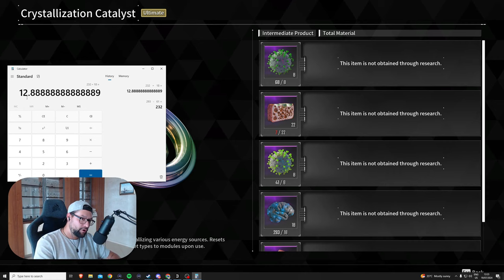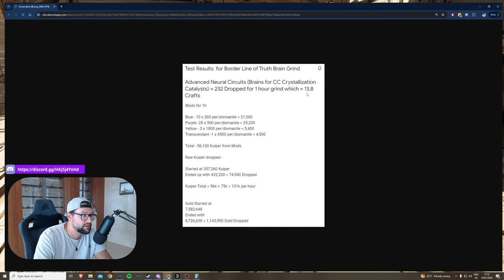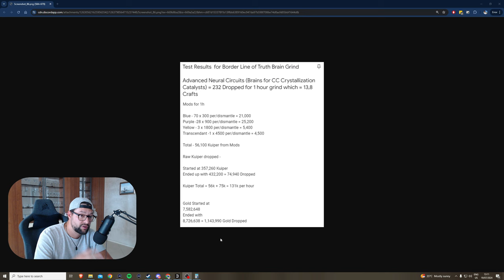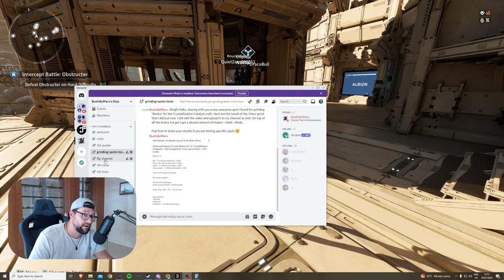THE ONLY SPOT YOU NEED FOR BRAINS (Crystallization Catalysts Material) | The First Descendant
In this video I will show you my 1 hour test results after I grinded this spot. The results are pretty interesting... This is almost a week worth of materials for your Crystallizition Catalyst crafts.

Any ideas which spot should I test next? I open for ideas :)

Chapters:
0:00 - About the Test
1:20 - Where to find the spot
2:35 - 1 hour test with music (10x speed)
8:55 - Results and final thoughts
11:27 - Kuiper & Gold Results